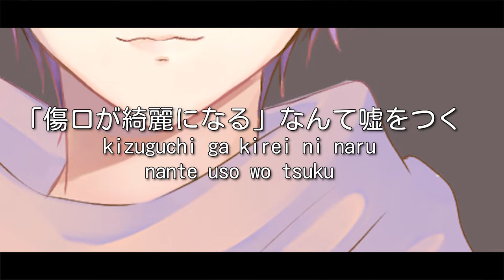【Cry Baby】 Cover Song - TV Size (Short)